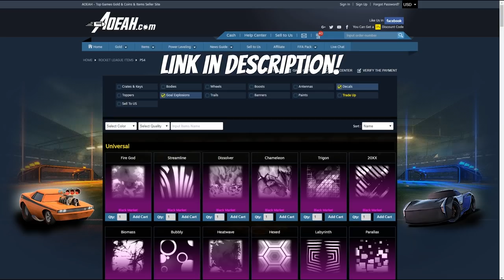So I joined JZR's team... + Road to Top 100 1v1 (Rocket League Gameplay)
Camera Settings - 110, 260, 100, -3, 0.15, 3.00